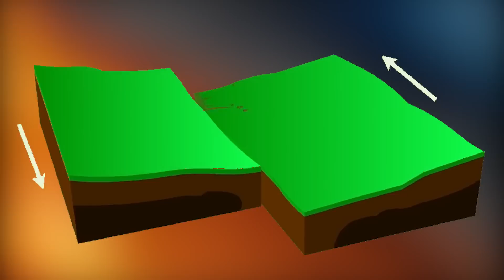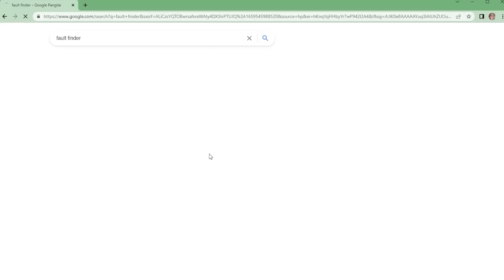Bakit Napakaraming FaultLine - Lindol sa Pilipinas | Fault Lines in the Philippines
How There Were So Many Fault Lines In The Philippines?

Faultline sa lugar mo

Paano Nagkaroon ng Napakaraming Fault Line Sa Pilipinas | Fault Lines in the Philippines

Documentary
Tagalog Documentary
Entertainment
History

fault lines in the philippines,philippine news,7-magnitude earthquake in the philippines,philippines,earthquake in philippines on google,gma news philippines,west valley fault the big one,earthquake in philippines,philippines earthquake,mga fault line sa pilipinas,paano magkaroon ng respeto,rise and shine pilipinas!,philippines news today,west valley fault,paano magkaroon ng confidence,fault line sa masbate,fault lines al jazeera,fault lines